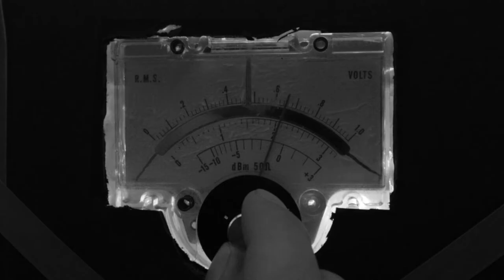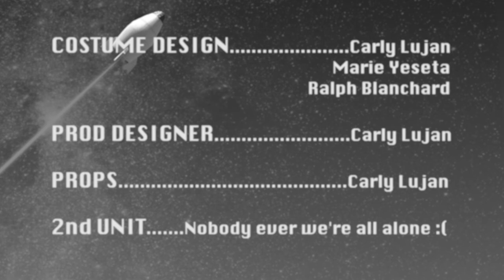U.PH.O. (2015) Full COSTA RICAN VERSION RE-RELEASE Movie HD Official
Please enjoy this deluxe Costa Rican version of the film!

Can he stop these unearthly furies? A bone-chilling tale of tomorrow!

CREDITS
Written-Produced-Directed by

RALPH BLANCHARD and CASEY POMA

CAST

Chef Holmes. . .DANIEL HOLMES LUJAN
Bilbo Bagger. . .ART MARTINEZ
Alien No. 2. . . RALPH BLANCHARD
Alien No. 1. . .CASEY POMA

CAMERA OPERATORS

CASEY POMA
RALPH BLANCHARD
and CARLY LUJAN

Edited by CASEY POMA

Sound Mixing by RALPH BLANCHARD

Casting by RALPH BLANCHARD and CARLY LUJAN

Costume Design by CARLY LUJAN, MARIE YESETA, and RALPH BLANCHARD

Production Design by CARLY LUJAN

Props by CARLY LUJAN

Second Unit by NOBODY EVER WE’RE ALL ALONE :(

Production Assistant

ART MARTINEZ
LUIS ZUNIGA

Location Scout

DANIEL HOLMES LUJAN

Location Manager

DANIEL HOLMES LUJAN

Craft Services

SYLVIA LUJAN

MUSIC

Flame Stock footage provided by

usable in any project commercial or noncommercial

Dr Martin Archer -SSFX Space Sound Effects

agfx, noisecollector, wim, metsmorpmuses, argitoch, owyheesound, adam-n, longe630, datwilightz, peepholecircus, yuval, nick121087, 4ngryb1rd5numb3r10, pan14, johnthewizar

GORDO’S RESTAURANT AND STAFF
NICK GUSTAFSON
ART MARTINEZ
SYLVIA LUJAN
DANIEL HOLMES LUJAN
OUR MOST SUPPORTIVE FRIENDS AND FAMILY

Filmed in La Bufadora, Baja, Mexico and La Verne, California
July and September 2015

A CAT CAT PRODUCTION special 2017 edition